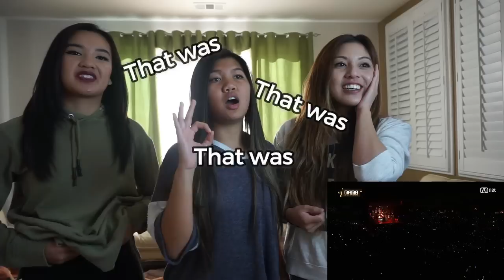SPECIAL STAGE REACTION MAMA 2016 | BTS - Boy Meets Evil, Blood Sweat & Tears & Fire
Uhmmm yeah

[FANGIRL] MV REACTION | SEVENTEEN - Boom Boom | DINO HAD US SHOOK

Instrumentals:
Intro - Let Your Body Rock